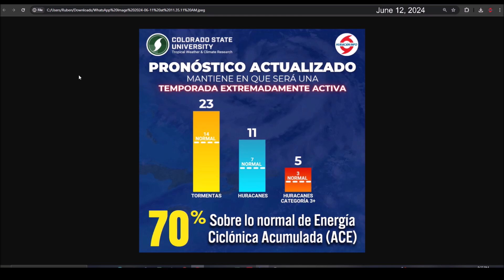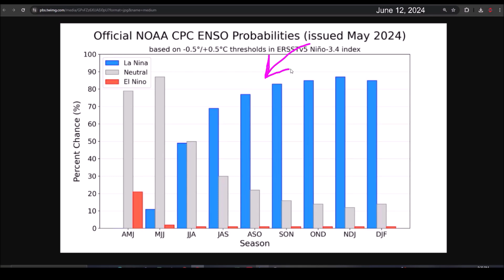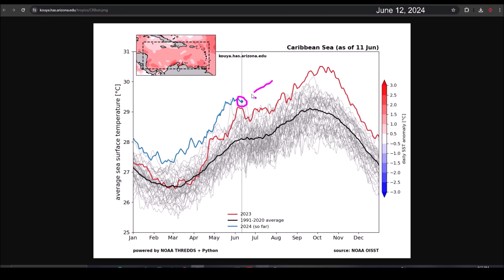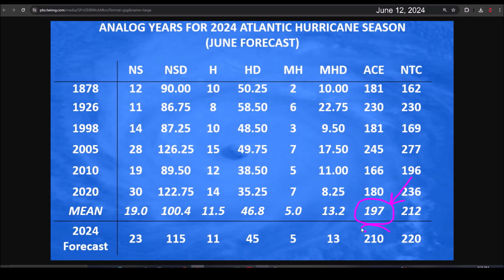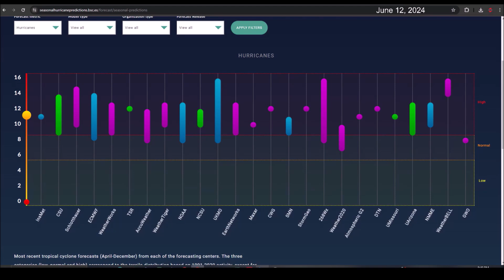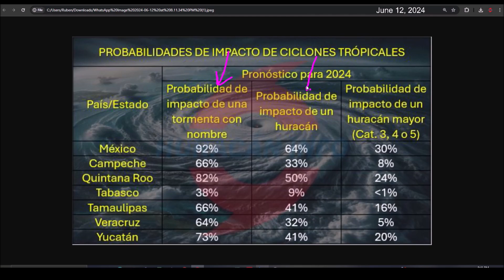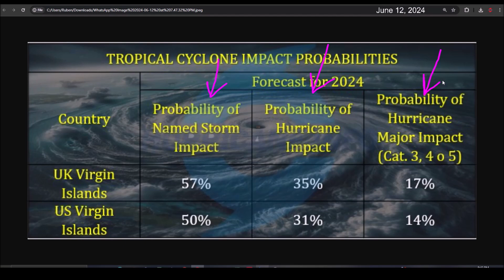Dangerous HurricaneSeason according to the University of Colorado and model projections.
The University of Colorado has updated its forecast for this Atlantic hurricane season. They continue to predict a hyperactive season due to the development of La Niña, record-high ocean surface temperatures, and high projections from global models.

This year's indicators put the Caribbean, Central America, Mexico, and the United States at greater risk.